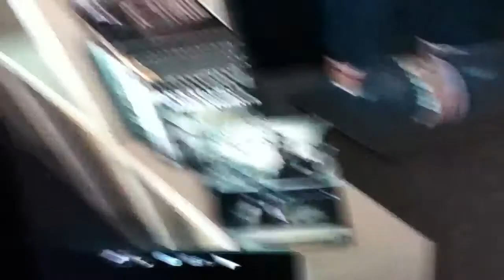Ac 4 cameo